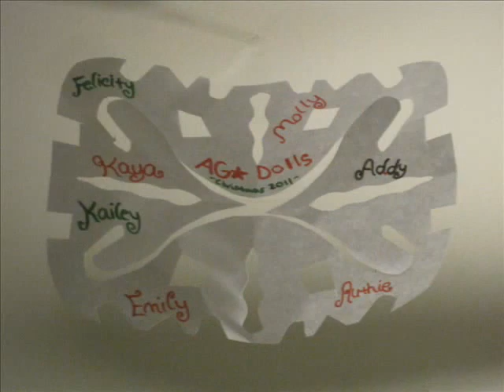American Girl Christmas Photoshoot ♥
THANKS SOOOOOOOO MUCH FOR WATCHING! Oh and we love comments :D